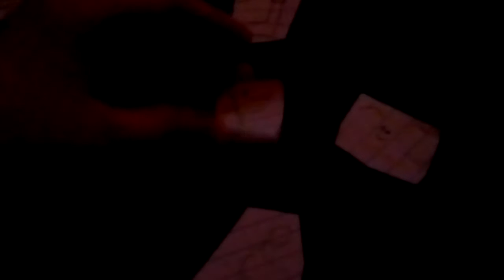Ancient egypt Day 8